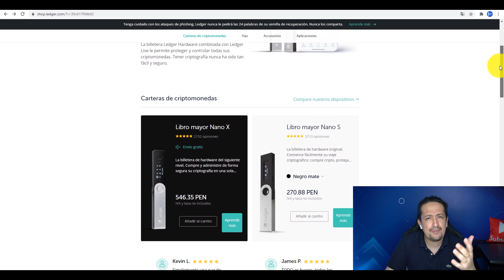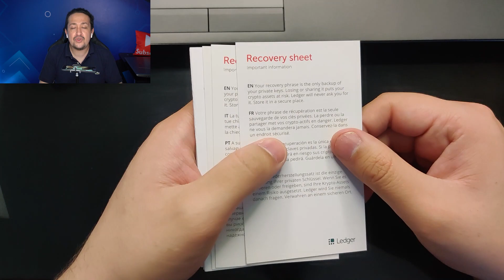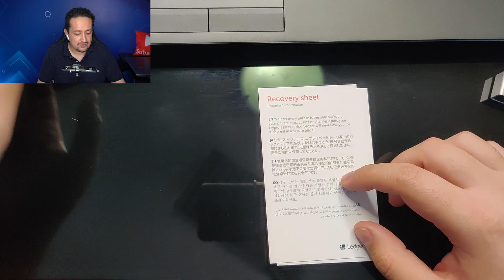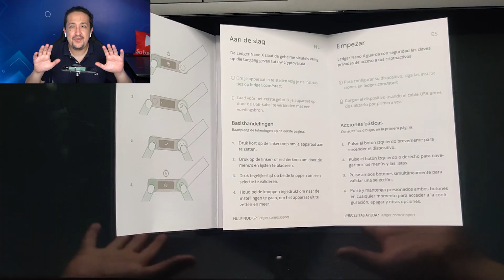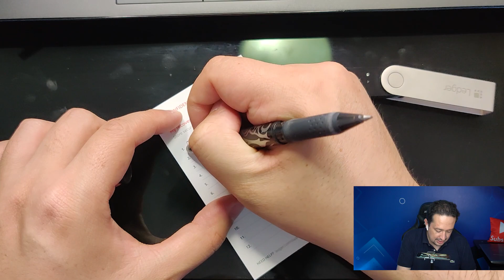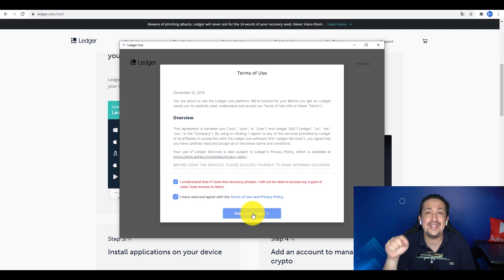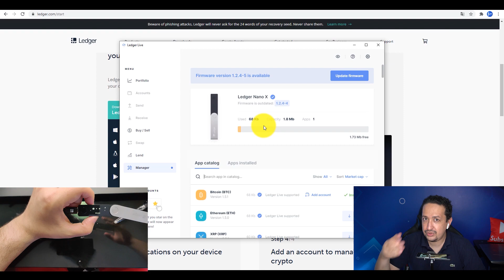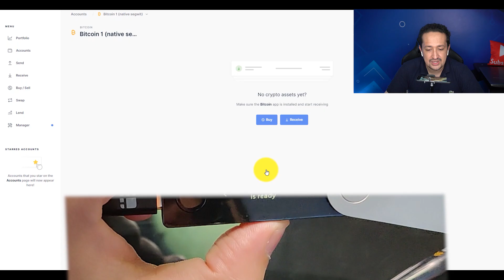🔒 Ledger Nano X ¿Como Funciona? | Donde Guardar mis Criptomonedas 2021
En este video te mostraré como funciona la billetera Ledger Nano X y como la puedes configurar. Esta es una de las mejores formas para que puedas guardar tus criptomonedas con total seguridad en este 2021. Espero que puedas aprovechar el video ya que te muestro paso a paso como puedes configurar la Ledger Nano X.
Esta billetera no solo sirve para guardar tus otras criptomonedas, sino que también sirve para guardar tus bitcoins.

Me da mucho gusto estar de regreso. Recuerda que después de la reestructuración del canal,  te mostraré NUEVAS formas de ganar dinero por Internet en este 2021 y veremos como crear un canal en Youtube que llame la atención y puedas tener mejores resultados.

Lo único que necesitas es:

INTERNET,

TIEMPO y

GANAS